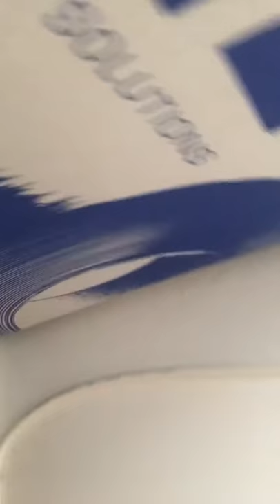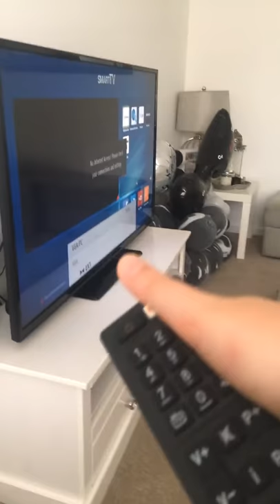8 June 2020